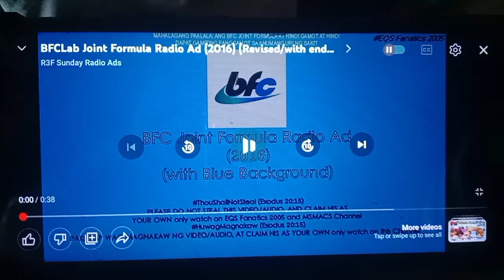bfclab joint formula radio commercial (2022)